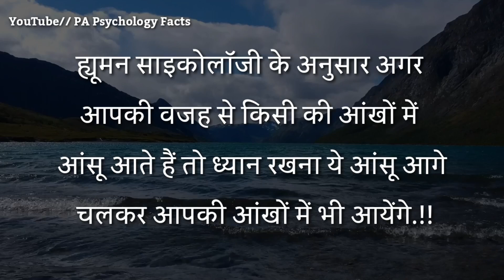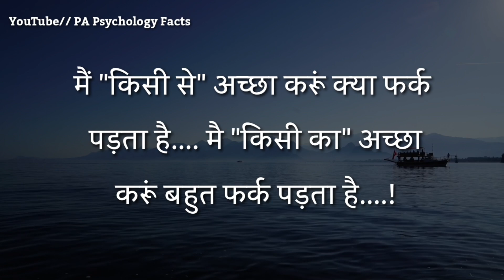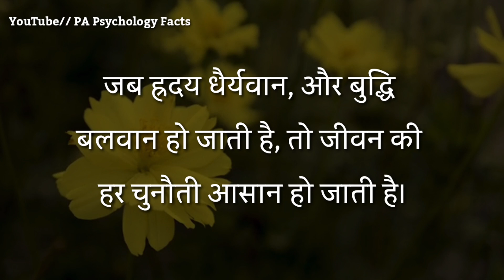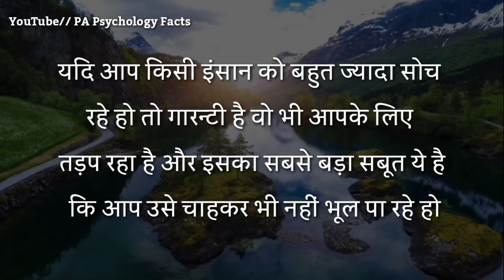यदि किसी इंसान को बहुत ज्यादा सोच रहे हो तो 100% | motivational facts | Hindi motivational video